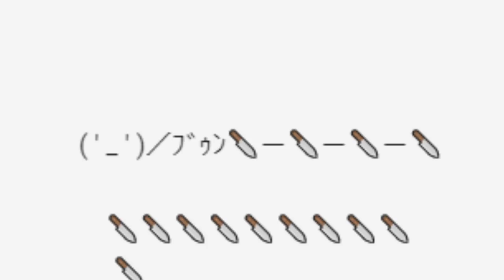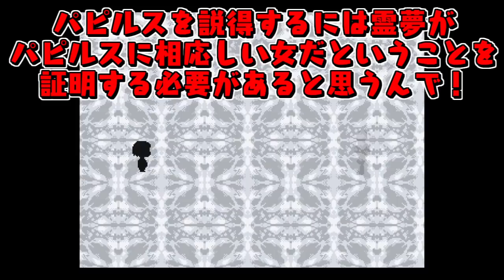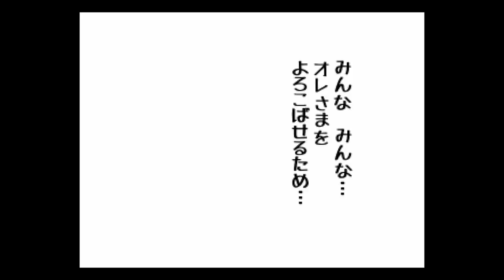【アンダーテール】【天使編】パ、パピルスとデートなんてしたくないんだからね！！ #8【ゆっくり実況】【ぽんこつちゃんねる】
今回は天使編(｣ﾟДﾟ)｣パピルス戦だぁぁ！

鬼嫁・旦那アイコン→*sakyo様
ヘッダーイラスト→ぺんた様